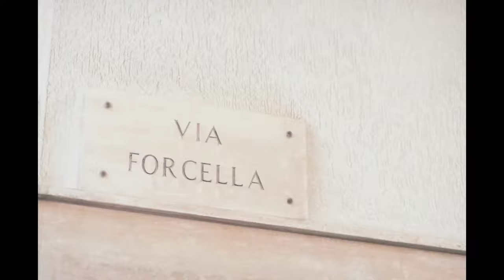Destination wedding photographer: Puglia, Italy by Nicholas Purcell Studio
A wedding in Puglia, Italy photographed by Nicholas Purcell Studio